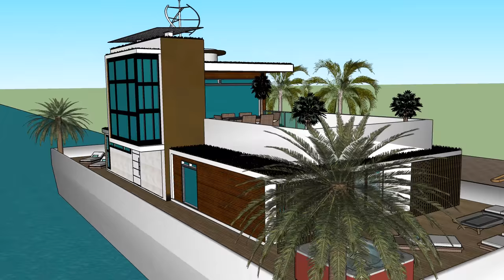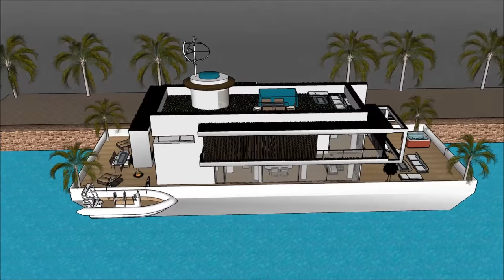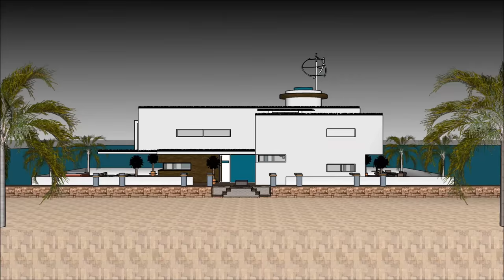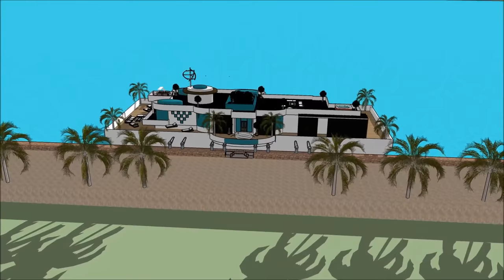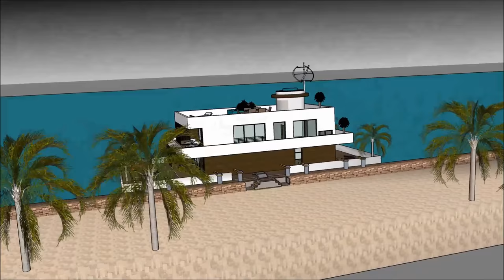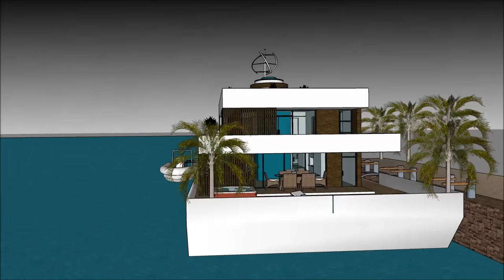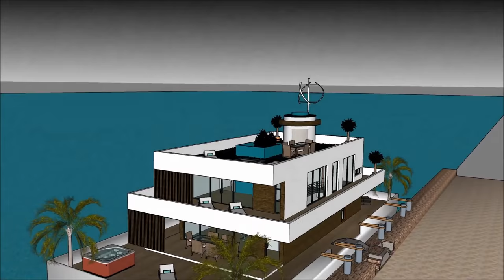Houseboat yacht in Lagos NIGERIA KENYA youtube with basement and plateaus luxury living on a barge o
The Houseboat yacht in Lagos NIGERIA KENYA youtube with basement and plateaus luxury living on a barge o is made to sustain quality of life:

The Houseboat yacht in Lagos NIGERIA KENYA youtube with basement and plateaus luxury living on a barge o includes an Extravagant Barge Design ready for the extravagant user to rent the barge Houseboat

The Houseboat yacht in Lagos NIGERIA KENYA youtube with basement and plateaus luxury living on a barge o with high end living on the American w has three level plans with basement underneath it, which consist all the facilities needed for the renter. The Houseboat Barge has a unique modern